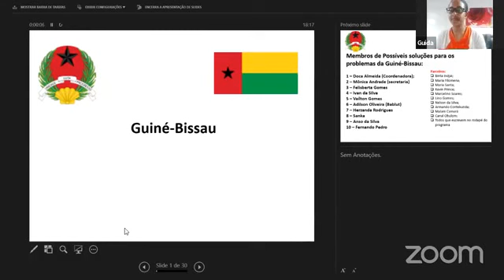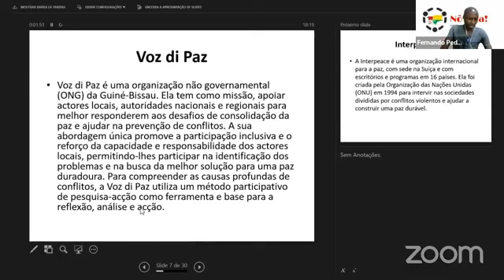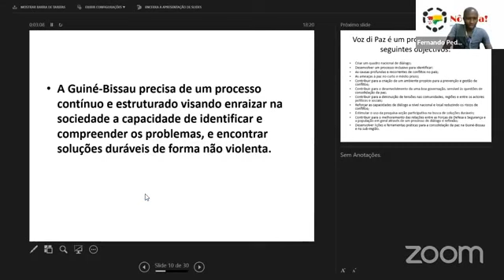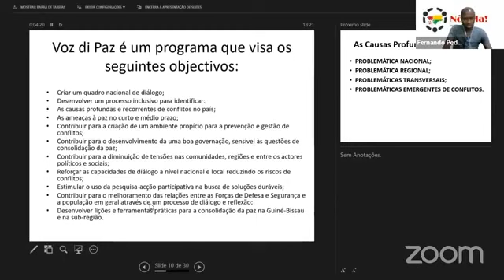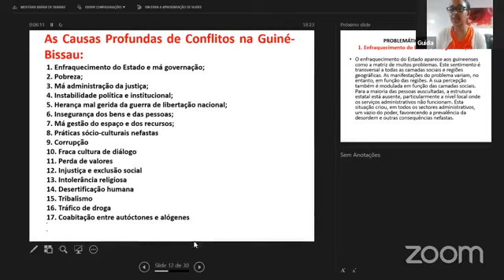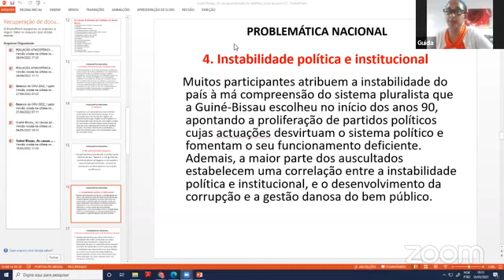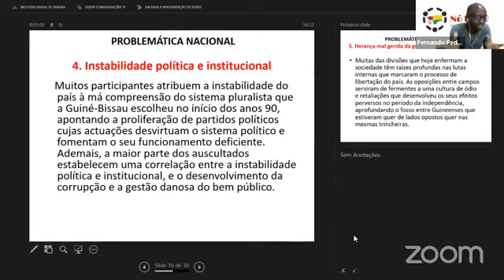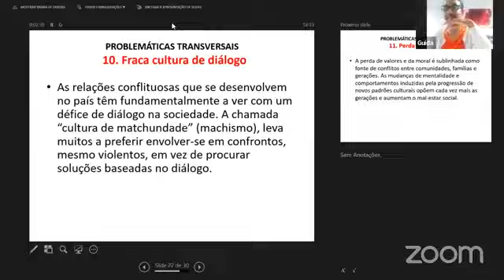Dr Nando e painelistas em mais um programa sobre as causas do conflito na Guine-Bissau